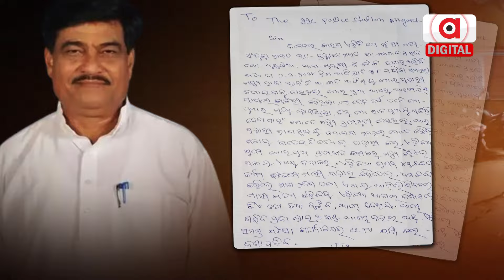Odisha: Athagarh BJD MLA Ranendra Pratap Swain Allegedly Misbehaved Woman & Son, Complain Lodged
ପୁଣି ଉଡ଼ିଲା ମା'କୁ ସମ୍ମାନର ଧଜିଆ । ଏଭଳି କାଣ୍ଡ ରଚିଲେ ଖୋଦ୍ ବିଜେଡ଼ି ବିଧାୟକ ତଥା ବିଜେଡ଼ି କୃଷିମନ୍ତ୍ରୀ । ଏମିତି ଘଟଣା ଦେଖିବାକୁ ମିଳିଛି ଆଠଗଡ ବିଜେଡି କାର୍ଯ୍ୟାଳୟରେ